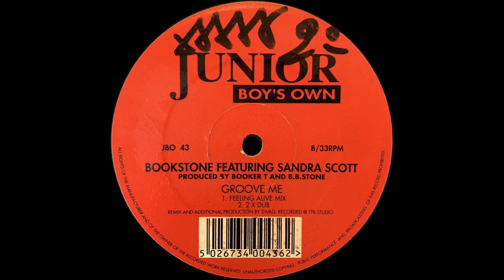Groove Me (2 X Dub) / Bookstone / JBO 43 [1996]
Track: Groove Me (2 X Dub)
Artist: Bookstone ft. Sandra Scott
EP Title: Groove Me
Label: Junior Boy's Own
Catalog #: JBO 43
Genre: House, Deep House
Year: 1996